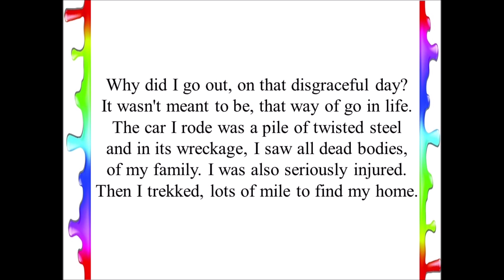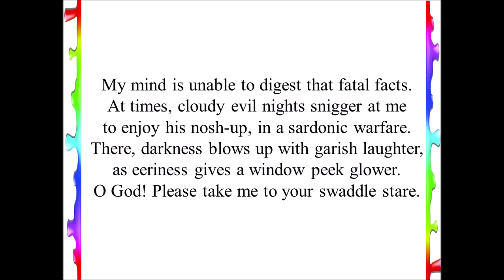Fatal Loneliness -- A free verse Poem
A true incident of someone.
Finical- (another term for finicky) fussy, picky, requiring great attention
Pirouettes- spinning on one foot
Buoyed- keep (someone or something) afloat.
Woozy- unsteady, dizzy, or dazed.
Snigger- scornful laugh
nosh-up- a large meal.
Garish- obtrusively bright and showy; lurid
Glower- an angry or sullen look.
Swaddle- wrap (someone, especially a baby) in garments or cloth.